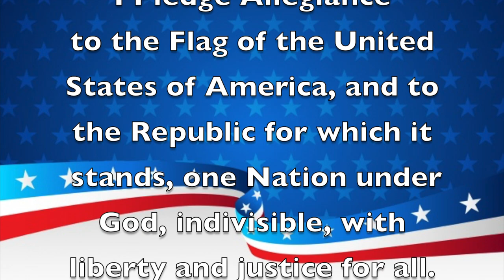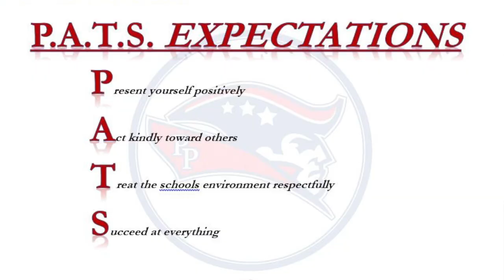Morning Announcements February 18, 2020